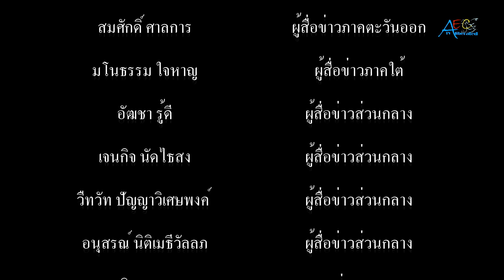ส ส ดร ยงยุทธ สุวรรณบุตร นำคณะกรมโยธาธิการและผังเมือง เจ้าท่าจังหวัดสมุทรปราการ และคณะกรรมการหอการค้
ส.ส.ดร.ยงยุทธ สุวรรณบุตร นำคณะกรมโยธาธิการและผังเมือง เจ้าท่าจังหวัดสมุทรปราการ และคณะกรรมการหอการค้าจังหวัดสมุทรปราการ ลงเรือสำรวจพื้นที่การสร้างเขื่อนน้ำกัดเซาะแนวชายฝั่งของจังหวัดสมุทรปราการ

          เมื่อเวลา 09.00 น. วันที่ 9 ก.ค.63 ดร.ยงยุทธ สุวรรณบุตร ส.ส.สมุทรปราการ เขต 2 พรรคพลังประชารัฐ พร้อมด้วย นายสุนทร ปานแสงทอง ที่ปรึกษาประธานหอการค้าจังหวัดสมุทรปราการ นายจาตุรนต์ โรจน์หิรัญ หน.กลุ่มงานพัฒนาพื้นที่ตลิ่งริมน้ำและริมทะเลทั่วประเทศ กรมโยธาธิการและผังเมือง นายภูชนะ อ่อนน้อม หัวหน้าปฏิบัติการ สำนักงานโยธิการและผังเมืองจังหวัดสมุทรปราการ นายฉัตรชัย เวชสาร เจ้าท่าภูมิภาคจังหวัดสมุทรปราการ กำนันตึ๊ง ไพบูณร์ พินเที่ยง นายกสมาคมกำนันผู้ใหญ่บ้าน จ.สมุทรปราการ ดร.พิริยะ โตสกุลวงศ์ กรรมการหอการค้าจังหวัดสมุทรปราการ นายอนุวัช ควรคิด หัวหน้าฝ่ายทรัพยากรธรรมชาติและสิ่งแวดล้อม อบจ.สมุทรปราการ นางมัทรียา เอี่ยมพินิจ เลขานุการ ดร.ยงยุทธ สุวรรณบุตร ตลอดจน เจ้าหน้าที่กรมโยธาธิการและผังเมือง และสื่อมวลชนท้องถิ่นจังหวัดสมุทรปราการ ลงเรือบริเวณท่าน้ำบ้านขาวรินอ่าวเจ้าพระยา ถนนท้ายบ้าน ตำบลปากน้ำ อำเภอเมืองสมุทรปราการ เพื่อสำรวจพื้นที่การสร้างแนวเขื่อนน้ำกัดเซาะแนวชายฝั่งอย่างรุ่นแรง ของจังหวัดสมุทรปราการ
           โดย ดร.ยงยุทธ สุวรรณบุตร ส.ส.สมุทรปราการ เขต 2 พรรคพลังประชารัฐ ได้กล่าว ถึงการลงเรือสำรวจพื้นที่การสร้างแนวเขื่อนน้ำกัดเซาะแนวชายฝั่งอย่างรุ่นแรง ของจังหวัดสมุทรปราการ ในครั้งนี้ เป็นฝั่งตะวันออก แบ่งเป็น 3 ระยะทาง โดยระยะที่ 1 ประมาณ 5 กิโลเมตร จากปากแม่น้ำเจ้าพระยา ถึงวัดอโศการาม ระยะที่ 2 จากวัดอโศการาม ถึงตำหรุ 10 กิโลเมตร และจากตำหรุ ไปถึงคลองด่าน อีก 12 กิโลเมตร โดยเมื่อวันนี้ 1 กรกฏาคม 2563 ก่อนเข้าสู่วาระการประชุมสภาผู้แทนราษฎร ส.ส.ดร.ยงยุทธ สุวรรณบุตร ได้ขอหารือท่านชวน หลีกภัย ประธานสภาผู้แทนราษฏร เพื่อติดตามเร่งรัดเรื่องของการสร้างเขื่อนป้องกันการกัดเซาะแนวชายฝั่งของจังหวัดสมุทรปราการ และกระทรวงมหาดไทย ได้เห็นความสำคัญ จึงส่งนายจาตุรนต์ โรจน์หิรัญ หน.กลุ่มงานพัฒนาพื้นที่ตลิ่งริมน้ำและริมทะเลทั่วประเทศ กรมโยธาธิการและผังเมือง ร่วมด้วย โยธิการและผังเมืองจังหวัดสมุทรปราการ และเจ้าท่าภูมิภาคจังหวัดสมุทรปราการ ลงพื้นที่สำรวจแนวเขื่อนน้ำกัดเซาะ ในครั้งนี้ โดยได้รับการสนับสนุนจากประธานหอการค้าจังหวัดสมุทรปราการ นายชนม์สวัสดิ์ อัศวเหม ได้จัดเตรียมเรือในการสำรวจเส้นทางทั้งหมด 4 ลำ
            ส.ส.ดร.ยงยุทธ สุวรรณบุตร ยังกล่าวอีกว่า ถ้าหาก 3 ระยะที่ได้อธิบายไปในเบื้องต้น ทำสำเร็จ ก็จะสามารถไปต่อระยะแรกที่ทำไว้ 10 กิโลเมตร ดูแล้วความเป็นไปได้ส่วนกลางหรือรัฐบาลจะสนับสนุนให้กับจังหวัดสมุทรปราการ ในด้านเขื่อนกัดเซาะแนวชายฝั่งอย่างรุ่นแรง ระยะที่ 1 ถึงระยะที่ 2 ที่ได้กันไว้ 2 ระยะ ก็น่ามีความเป็นไปได้ โดยมีหอการค้าจังหวัดสมุทรปราการ ที่สนับสนุน และเป็นแรงพักดันให้สมาชิกสภาผู้แทนราษฎร พูดในสภา ซึ่งถ้าทำสำเร็จมันจะเกิดผลประโยชน์กับชุมชน และประชาชน ก้นอ่าวไทย ที่จะได้รับผลประโยชน์ในเรื่องประมงชายฝั่ง รวมถึงการท่องเทียว และเขื่อนป้องกันน้ำท่วมของจังหวัดสมุทรปราการ ชั้นในอีกด้วย